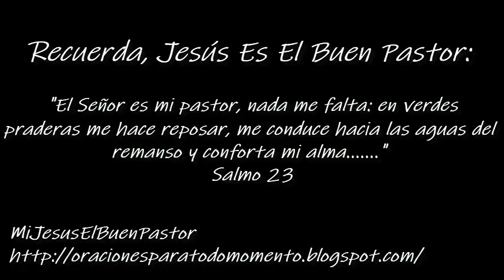SANTO EVANGELIO LUNES 24 DE FEBRERO DE 2020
REFLEXIÓN: "¿Estoy convencido de que si cuido mi oración, cuido mi fe?".